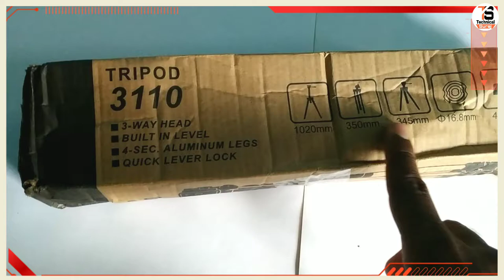Best Tripod For YouTube Videos Under 500 ! Cheap &Best Budget Tripod Unde 500 ! Unboxing & Review !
Hi Friend apka mere channel par swagat hai aaj main apko batane vala hi ki , Best Tripod For YouTube Videos Under 500 ! Cheap &Best Budget Tripod Unde 500 ! Unboxing & Review !

1) Best Tripod For YouTube Videos Under 500 !
2)Cheap &Best Budget Tripod Unde 500 ! Unboxing & Review !
3) best tripod for youtube videos !
4)best tripod
5) best tripod under 5000 !!
6) best tripod under 500 for mobile !!
7) best tripod under 500 rupees !!
8) best tripod under 500 rs !!
9) best tripod under 500 unboxing !!
10) best flexible tripod under 500 !!
11) tripod under 500 !!
12) best tripod for mobile under 500 !!

Genrik Mic :-

Mobile Tripod